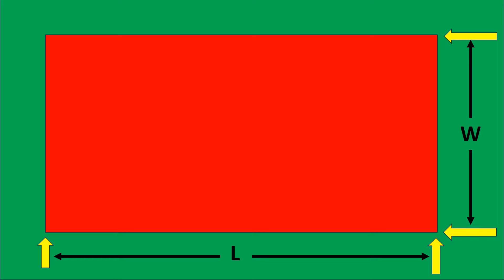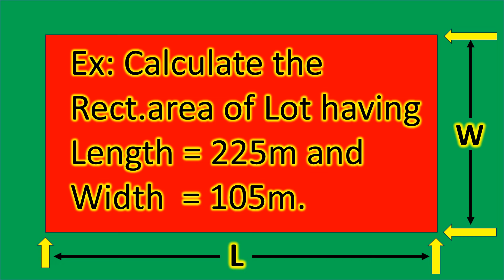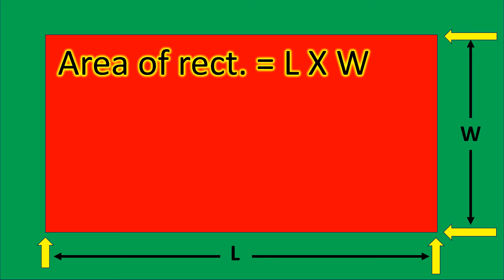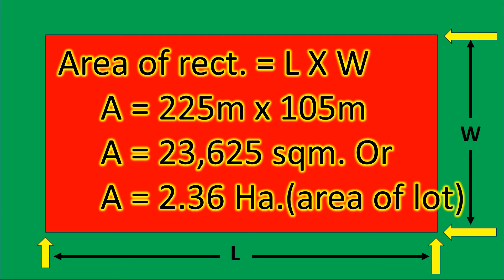How to compute the Area of your Propety Lot? You don't need SURVEYOR ..